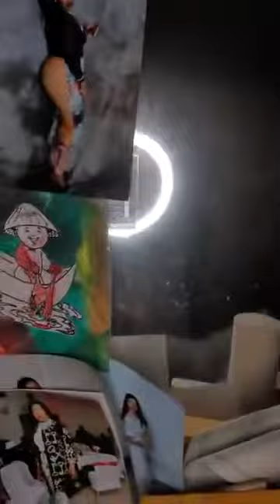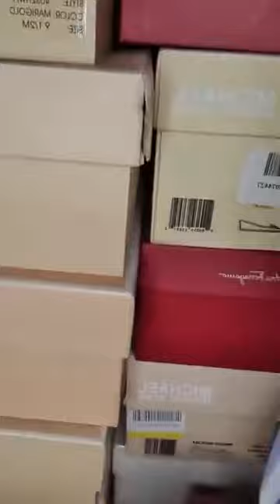Chimene moutouari expulse de sa maison